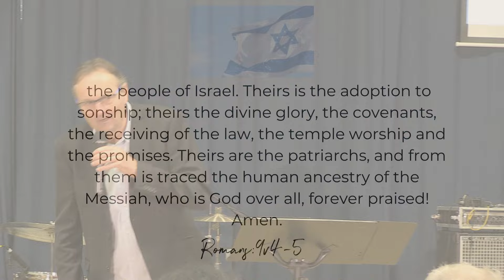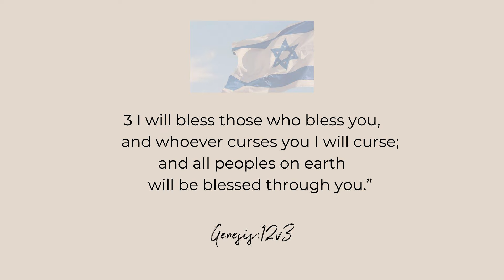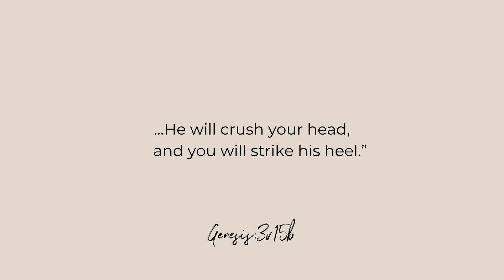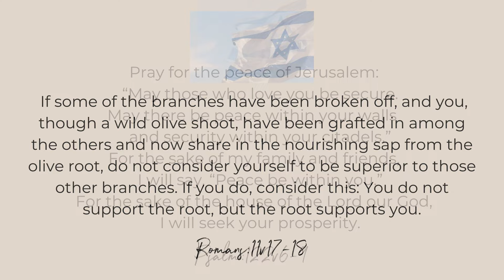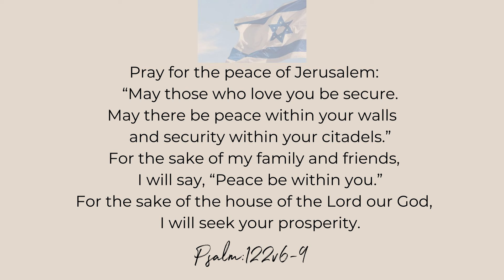Why Israel?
If you want to know about Israel and the history behind what we are experiencing today in modern times, Pastor Roger brings a powerful and insightful message packed with biblical truth.
A word in season.